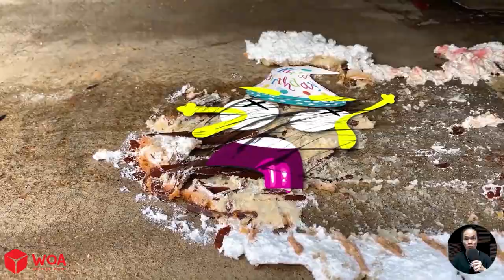EXPERIMENTO: Coche vs Sandía, Coca cola, Fanta, Pepsi 🚓 ¡Aplastando Cosas Crujientes Y Suaves!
Ver más:
Woa Doodles: WoaDoodles
WoaDoodland: WoaDoodland